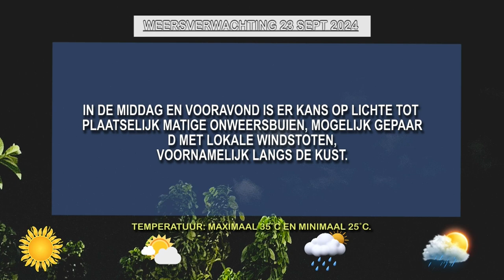23 09 2024 WEERSVERWACHTING 23 TOT 24 SEPT'24